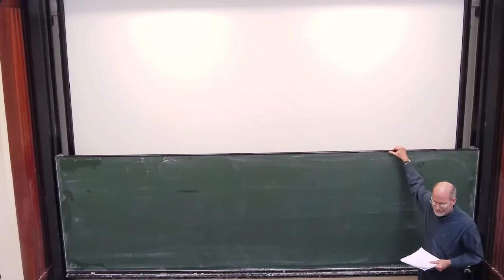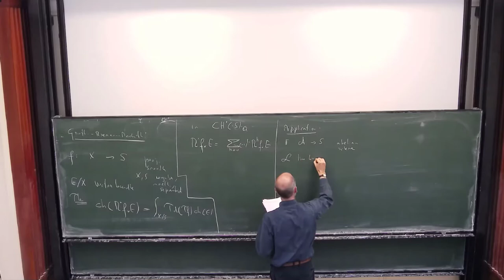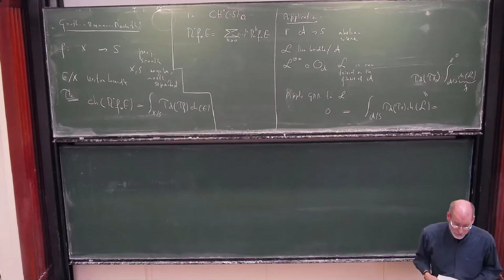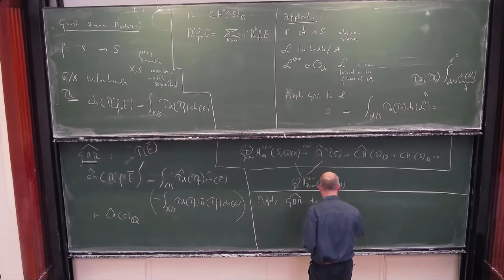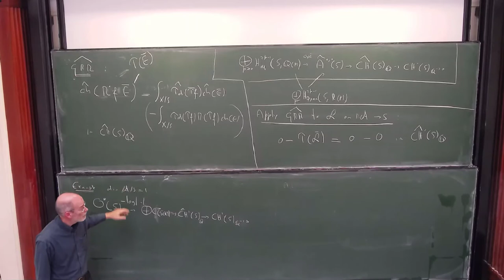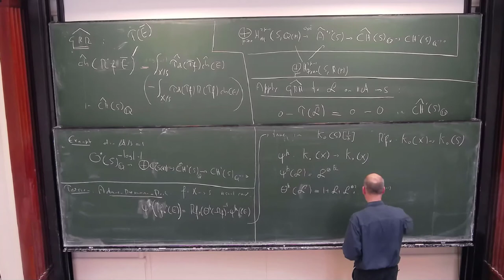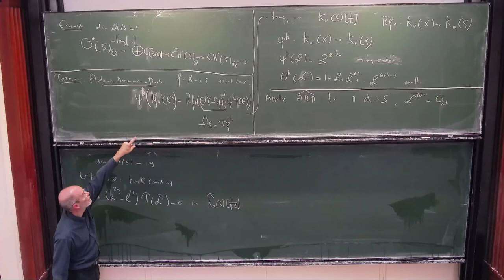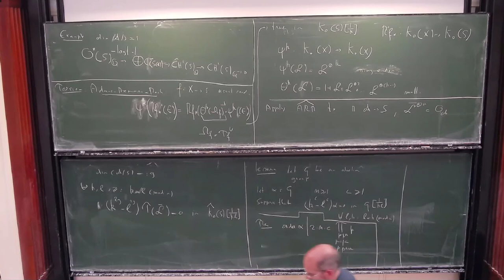Damian Rössler: The arithmetic Riemann Roch Theorem and Bernoulli numbers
The lecture was held within the framework of the Hausdorff Trimester Program: Periods in Number Theory, Algebraic Geometry and Physics.

Abstract:
(with V. Maillot) We shall show that integrality properties of the zero part of the abelian polylogarithm can be investigated using the arithmetic Adams-Riemann-Roch theorem. This is a refinement of the arithmetic Riemann-Roch theorem of Bismut-Gillet-Soulé-Faltings, which gives more information on denominators of Chern classes than the original theorem. We apply this theorem to the Poincaré bundle on an abelian scheme and and the final calculation involves a variant of von Staudt’s theorem.

On a canonical class of Green currents for the unit sections of abelian schemes. Documenta Math. 20 (2015), 631–668